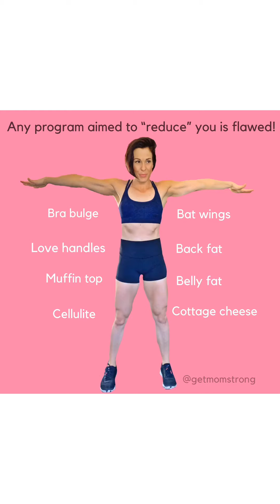Losing fat: why spot reducing claims are stupid!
Want a program that builds you up? Train with me.
You can’t spot reduce. There is no ridding that bra bulge, back fat or muffin top. But when you focus on strengthening your body and building muscle, changes come organically!